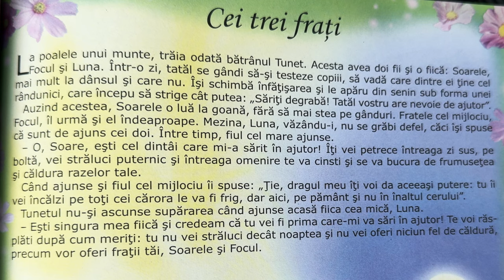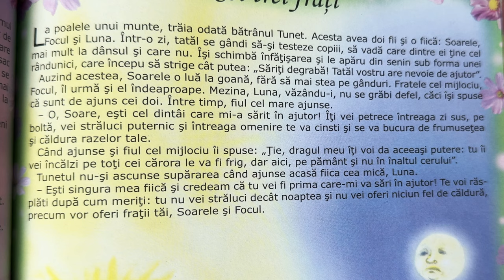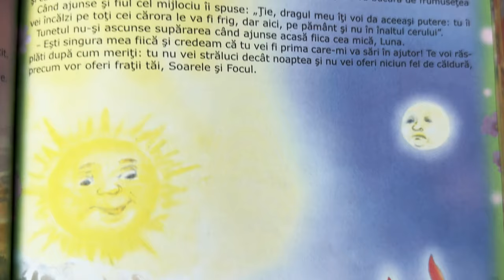Cei trei frați ☀️ Povești pentru copii în limba română | Povești scurte 4K (177/365)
Povești noi cu cei trei frați pentru copii. Povești pentru copii în limba română. Povești scurte audio în 4K. Să citim o carte de poveste împreună. Basme și povești de lectura.

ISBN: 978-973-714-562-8